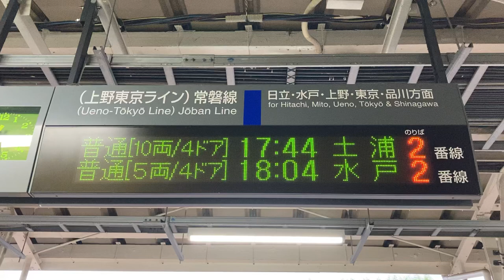JR東日本 湯本駅 改札口 発車標(LED電光掲示板)